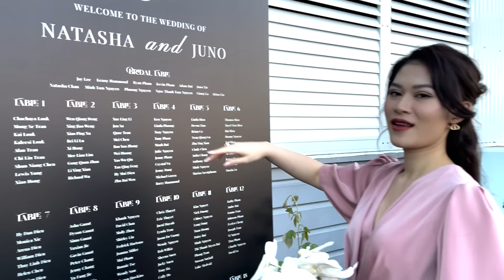LẦN ĐẦU “XUẤT KHẨU” ĐI LÀM PHỤ DÂU Ở ÚC 😂 | Ngọc Thanh Tâm